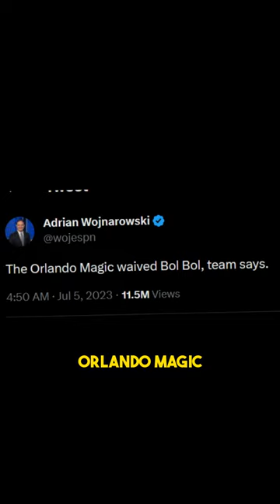Bol Bol OUT, Kai Sotto IN? | Orlando Magic Center Position Depth